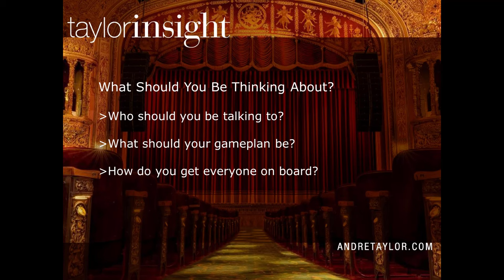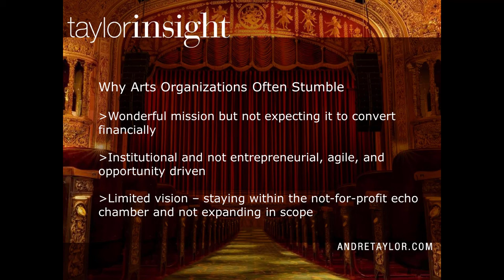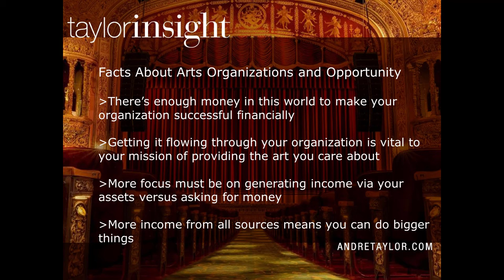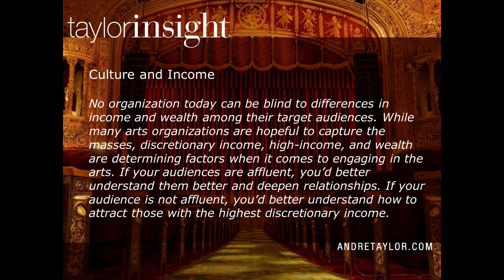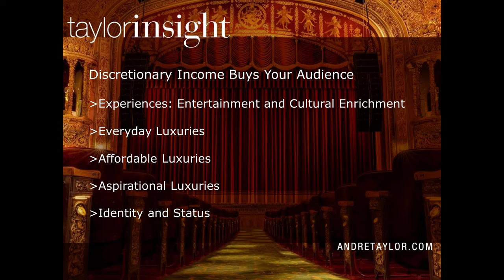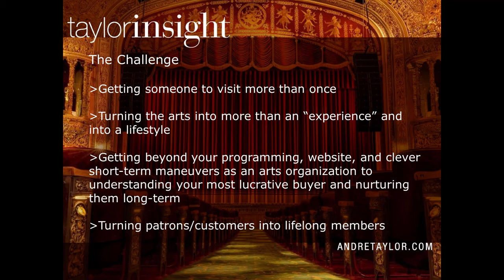Market Arts Events : Andre Taylor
Wondering how best to market arts events and membership organizations? Understanding income levels, affluence, and how discretionary income shapes interests and status is essential. In 2021, during the worst days of the pandemic, I held a webinar for arts and membership organizations to help them refocus their thinking and marketing during their downtime and attract new revenues and members. This webinar was attended by arts organizations across the United States. This 16-minute video summarizes key moments from this 2-hour webinar. Inside you'll find:

00:00 - Welcome
01:33 - The State of Things
02:03 - What Should You Be Thinking About?
03:23 - Why Arts Organizations Stumble
05:11 - What Some Artis Organizations Have Learned
08:09 - Facts About the Arts and Opportunity
10:04- Why Luxury Positioning?
11:20 - Understanding Discretionary Income
13:32 - The Arts Challenge
Do you run an arts or membership organization? Get in contact and explore working with me to improve your organization strategically, market more effectively, and build your audience and membership.

I've been in business for more than 35 years, and for more than two decades I've advised top brands around the world, on being the best.

My insights are from high-results experience in marketing, media, and management consulting and clients in dozens of industries. I’ve authored a half-dozen books, a long list of audiobooks, videos, e-learning programs, articles, and blog posts, I often appear as a guest expert on television, radio, and podcasts, and have won numerous awards throughout my career. My experience includes:

Revenue generation and growth for countless world class and entrepreneurial brands
The first mobile information service targeting High Net-Worth Individuals
The first digital network for sports, entertainment, and hospitality arenas
The first affinity and membership programs for media brands
The most widely adopted methodology for Luxury Selling

My work such as the 21 Essentials of Selling Luxury has garnered a stellar reputation among luxury, and bespoke brands. I offer Luxury Lifestyle Advisor Certification training, an 8-week intensive learning, mentoring, consulting and community program, to help those in luxury grow high-end enterprises with cutting-edge strategies. My philosophy is also shared monthly in my exclusive, The Art of Grand Marketing Letter.